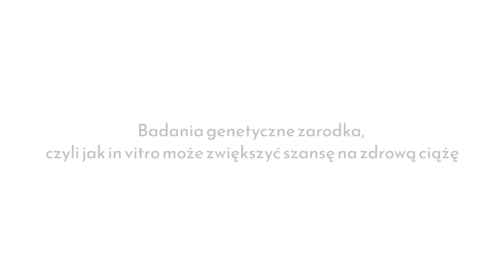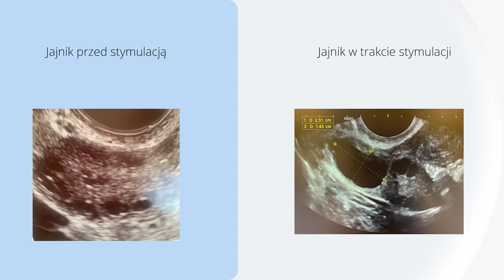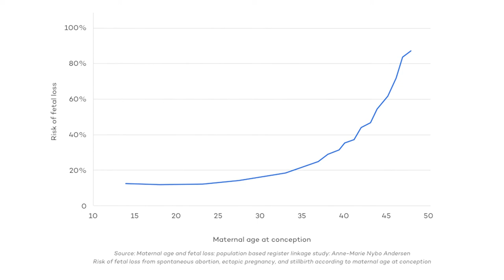GRUPA PARENS Badania genetyczne zarodka - jak in vitro może zwiększyć szansę na zdrową ciążę